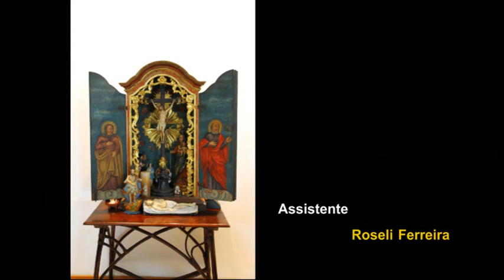Mem. da Med. PB (DVD 27) - Dr João Cavalcanti de Albuquerque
ENTREVISTADO: Dr. João Cavalcanti de Albuquerque

"Memórias da Medicina na Paraíba". Série de entrevistas com personalidades ligadas à medicina, integrantes do acervo do Museu da Imagem e do Som do Conselho Regional de Medicina da Paraíba.

Entrevista concedida em 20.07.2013, na residência do entrevistado.

João Pessoa - Paraíba - Brasil / Julho de 2013